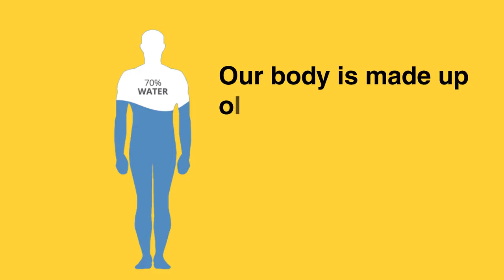Aloe Vera Gel Electrolyte (English)